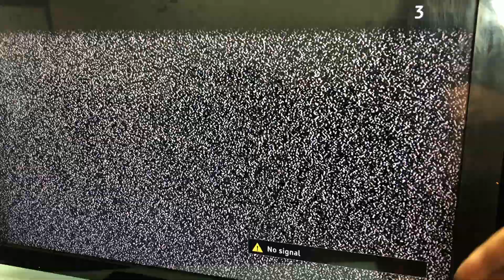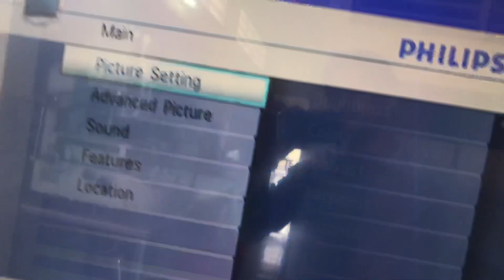មានលក់ទូរទស្សន៍តំលៃពិសេសក្រោមទីផ្សារ50% LCD មួយទឹកនៅល្អធានា3ខែតំលៃ65$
យេីងខ្ញុំធ្វេីការបង្ហាញទូរទស្សន៍មួយទឹកៗដែលនៅប្រេីបានធានា៣ខែ​តំលៃក្រោមទីផ្សារ50% ជូនបងប្អូន​ សូមជួយគាំទ្រ​ Chanel នេះផង​ ព្រោះតំលៃគ្រប់យ៉ាងគឺពិសេសតែម្តង
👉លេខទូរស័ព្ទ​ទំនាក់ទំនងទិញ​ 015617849